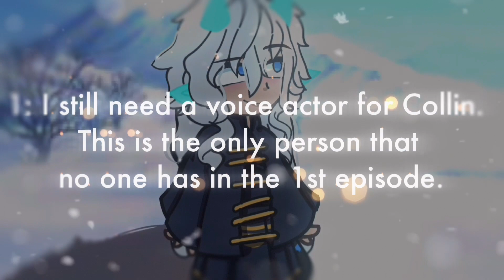Help/Announcement [] Art Contest [] Book Cover Contest [] Voice Actors Needed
˚ ༘₊· ͟͟͞͞꒰➳ Description ⋆·˚ ༘ *══❀═══ ❀•°❀°•❀ ═══❀═══╗

Hiiii!🎄 Happy New Year! ❄️

Plot🎁:

Lux is a 15 year old Siinae, a species hated by humans. She is trying to find Windfall, a safe haven for her race and other fantastical creatures. She has to travel through 3 villages to get there. Along the way, she finds comfort in her only companion Ovoe, a tiny dragon that can fit on the palm of her hand. She has to run from the humans,  finding intricate ways to do so. When she is abandoned in the forest during a snowstorm, she faints and finds herself in Windfall. She reunites with her parents and her little brother, telling them the story of her 14 years of travel.

Thanks⛸!